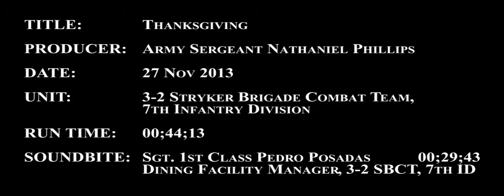Thanksgiving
Soldiers from the 3-2 Stryker Brigade Combat Team, 7th Infantry Division prepare a Thanksgiving meal at the Arrowhead Dining Facility on Joint Base Lewis-McChord.